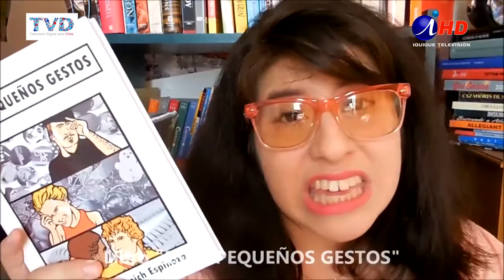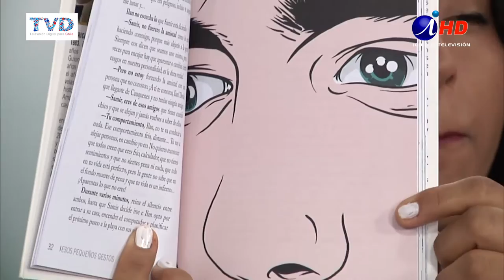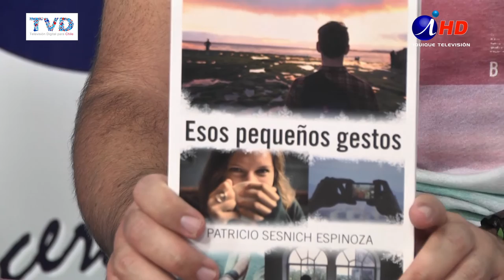Iquique al Día 2017.01.10_2 PATRICIO SESNICH Jr. Escritor iquiqueño